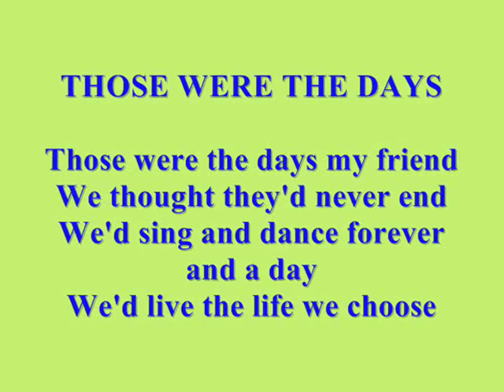Basak National High School (BNHS) SY: 199-2000